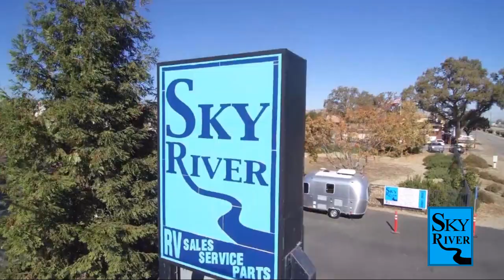2023 Coachmen Rv FREEDOM EXPR 259FKDS Paso Robles Pismo Beach Atascadero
2023 Coachmen Rv FREEDOM EXPR 259FKDS Stock Number: FR23172 Vin:FR23172.